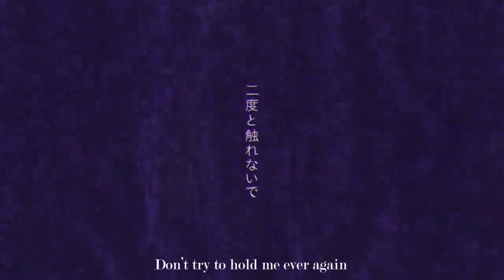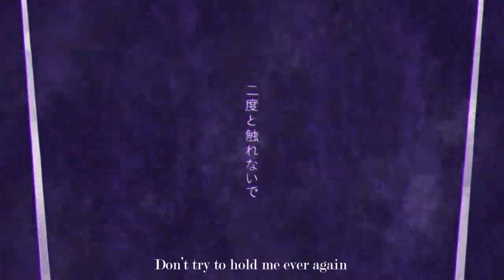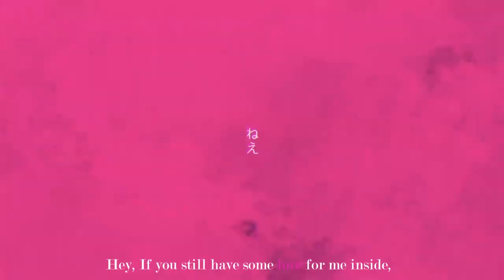DECO*27 - Parasite | COVER (MDA3STAR)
💜💜💜 "I will always love you in the end..." 💜💜💜

Hewowowowo finally! I get to finish my cover of Parasite!
I hope you guys like this one, cuz I actually like this better than my english cover! 💜💜💜

💜💜💜 Also Happy Valentines Day!!! 💜💜💜
I hope you all spend your Valentine with the people you love and care for!

Arrangement: Rockwell

Lyrics & Music: DECO*27
Arrangement: Rockwell

Director: 1024
Character Designer: 1024
Key Animator: 1024
Animator: kee, RL, MAKARIA, MAKARIA, YUKI GOTO, LEE Donghoon, TMD, Root100, MICHI SUGAOI, CHENRU DAI
Finishing: Keigo Ito, kee
Original Character Designer: No.734
Logo Designer: DMYM
Composite: akka
Assistant: awashima, GA
Project Manager: Iori Majima
Sound Product Manager: Yusuke Sato